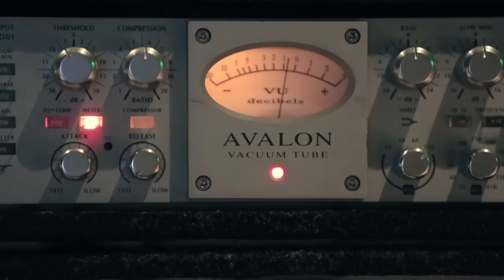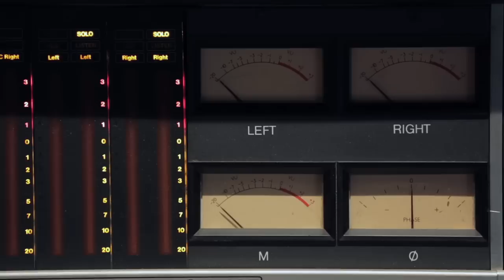OFF THE RECORD: MIXED BY ALI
LRG's continued spotlight of up-and-coming talents behind the boards as part of our ongoing Off The Record series finds Mixed by Ali being profiled. The engineer responsible for Kendrick Lamar's newest album -- "good kid m.A.A.d. city" -- Ali opens up about the privilege of getting to work intimately with Dr. Dre who is notorious for only holding "closed sessions," as well as the inherent pride he takes in seeing his work enjoyed throughout the world.